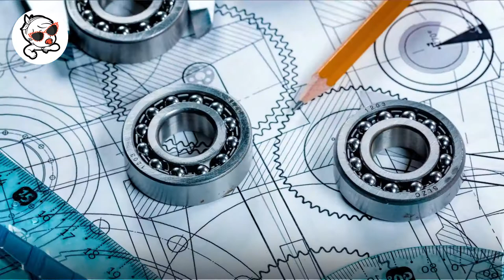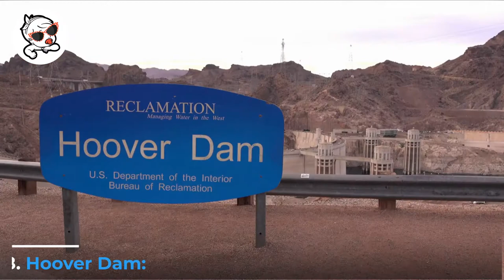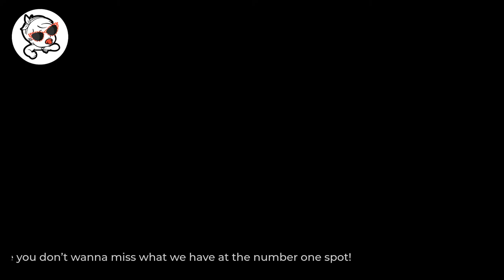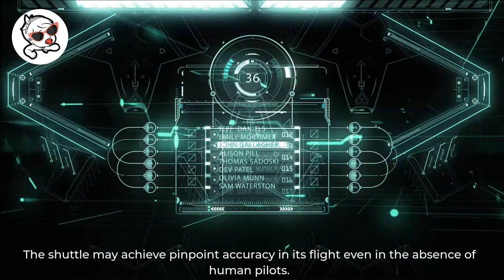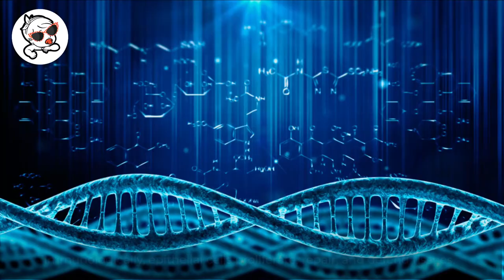10 Mind-Blowing Engineering Marvels That Will Change Your Life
Brainy Snacks is a channel for everyone, whether you're interested in recent discoveries, arts & culture, true stories, fitness, horror, personalities tests, or helpful tips, just your everyday life.

Brainy Snacks deliver the best of luxury, lifestyle, arts, and travel from around the globe. We empowers you to live well and travel smart by providing unbiased and experiential content.

Come back to this channel at any time to get closer with all of the people around you who are great.

1)This video has no negative impact.
3)It is not transformative in nature.